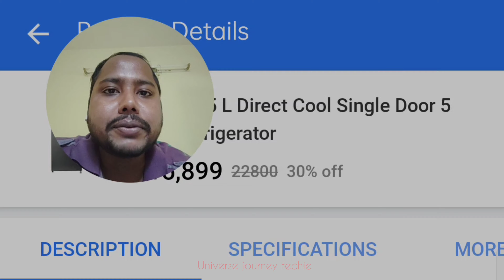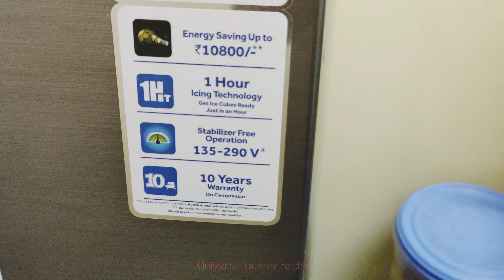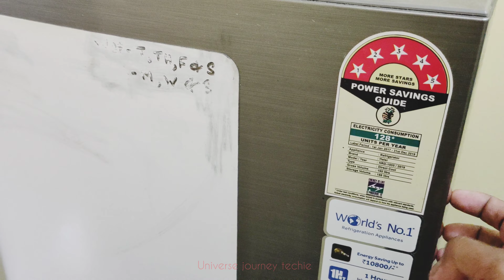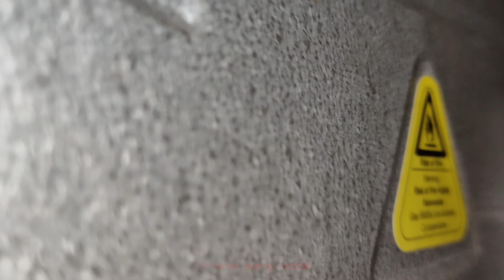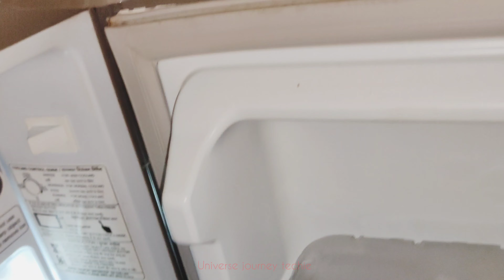Haier Refrigerator 5 Star Rated Single Door Review | Haier Fridge | Best Refrigerator Under 15000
Amazon link -
2020 model
2021 model